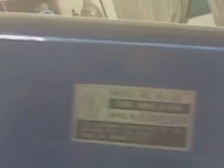12'' KUO HORNG electric desk fan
model KH-201 3 speed early 80's late 70's